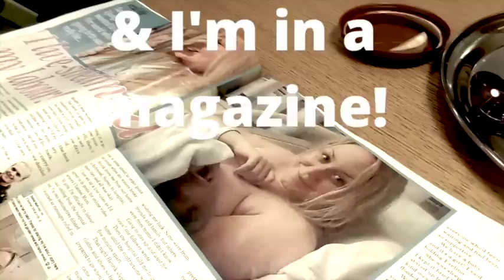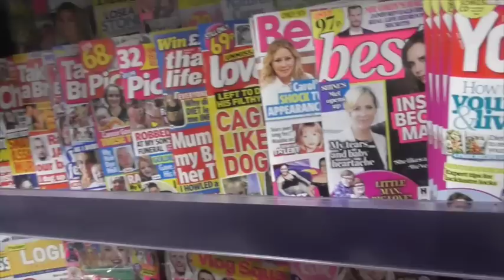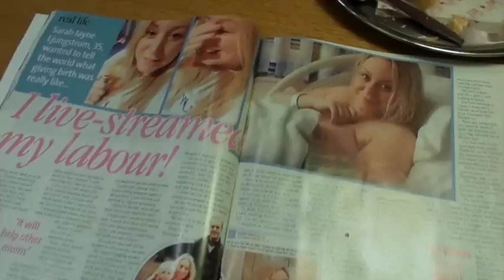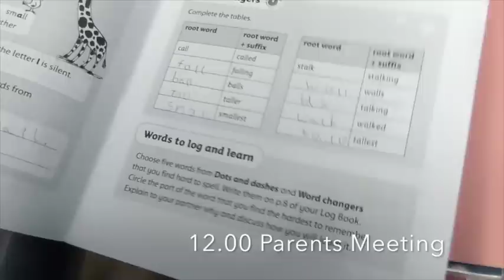Life with Three Kids | DAY IN THE LIFE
I'm getting used to the everyday routine as a mum of three kids!  The older boys set the schedule with school and nursery and Evelina has a lot of baby appointments, like her 6 week weigh in today.  Today was also a bit special as we're in a magazine!  There's a lovely article in Bella magazine about my vlog and live labour with Channel Mum.  The day was hectic with parents evening too, there's so much to fit in with three children.  I love recording our day to day lives, let me know if you like this kind of vlog from us! ?

**FIND ME ON CHANNEL MUM!**
I love being part of the online Mum Village - Channel Mum!  It's full of videos from other mums for mums, advice on the practical and stories from motherhood.  Check out their website for tonnes of content you will LOVE and follow them on FACEBOOK to see loads of LIVE content from me to join in live!

SJ xx